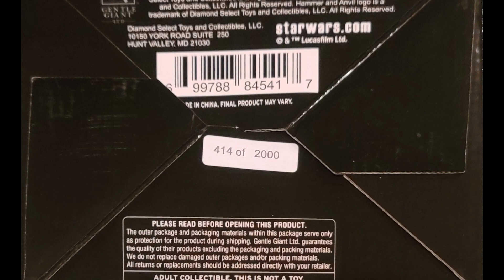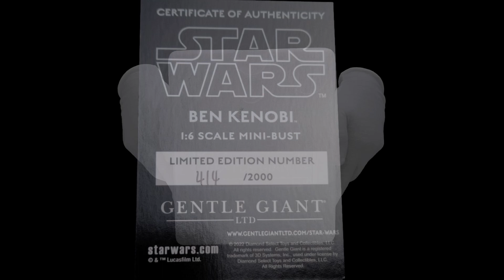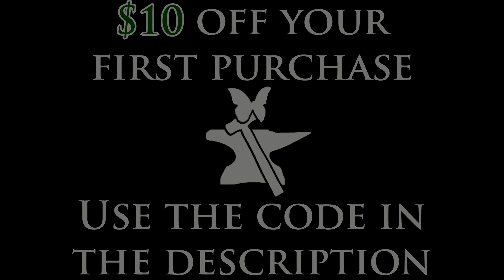Star Wars Ben Kenobi bust by Gentle Giant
A legendary Jedi Master, Obi-Wan Kenobi-also known as "Ben"- was a noble man and gifted in the ways of the Force. He trained Anakin Skywalker, served as a general in the Republic Army during the CloneWars, and guided Luke Skywalker as a mentor.